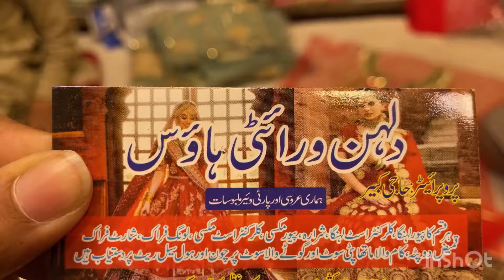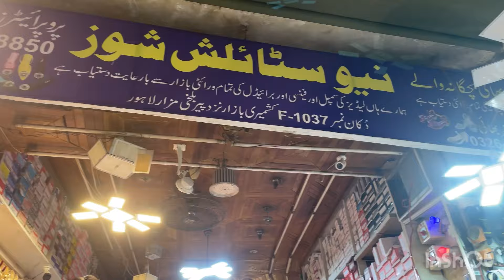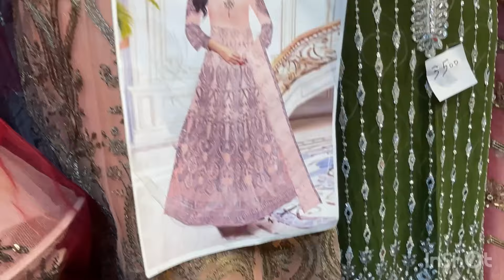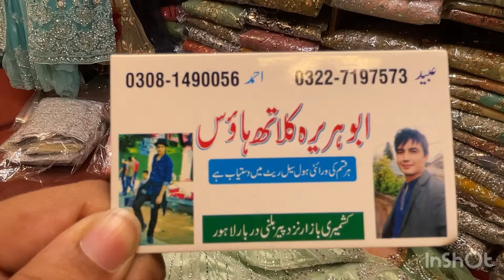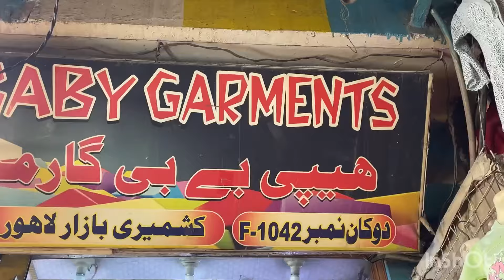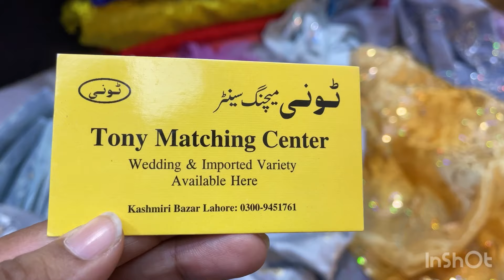Kashmiri Bazar Lahore|| Shah Alam Market|| Wholesale Market|| Fancy Dresses